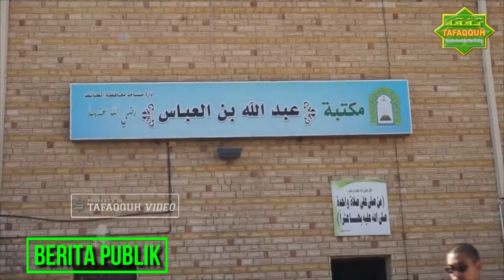Ustadz Abdul Somad Terbaru - Sosok Abdullah Bin Abbas Dan Ziarah di Kota Thaif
Abdullah bin Abbas (عبد الله بن عباس, kr. 619 - Thaif, kr. 687 (78 H)) adalah seorang sahabat Nabi Muhammad sekaligus saudara sepupunya. Nama Ibnu Abbas (ابن عباس) juga digunakan untuknya untuk membedakannya dari Abdullah yang lain.

Ibnu Abbas merupakan salah satu sahabat yang berpengetahuan luas, dan banyak hadis sahih yang diriwayatkan melalui Ibnu Abbas, serta dia juga menurunkan seluruh Khalifah dari Bani Abbasiyah.

Jazakallahu Khairan Ustadz Abdul Somad, Lc, M.A